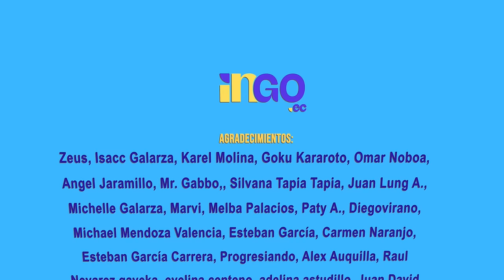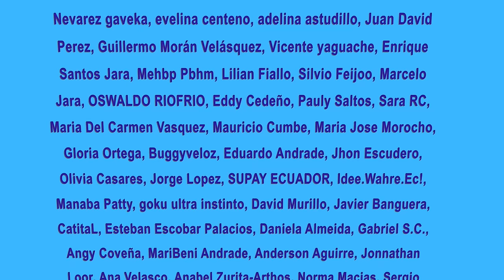Ecuador sin justicia | Danilo Carrera, ¿perseguido político? | Estado ausente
Varios temas analizaremos en este programa con Ramiro Aguilar. ¿Por qué Ecuador está abandonado? ¿Hacia dónde vamos si seguimos con las políticas del FMI? Además, Ramiro nos explicará por qué Danilo Carrera no debe ser llamado: perseguido político.